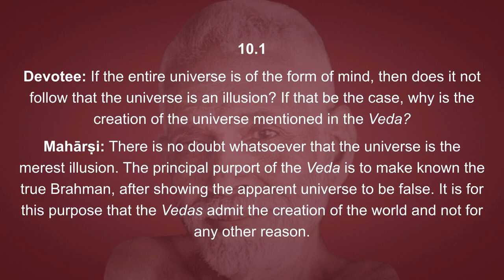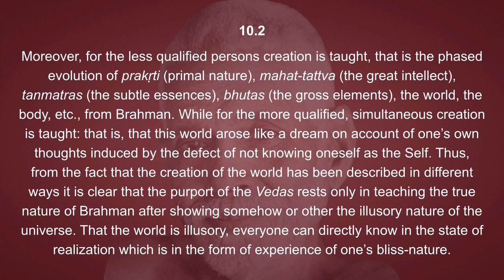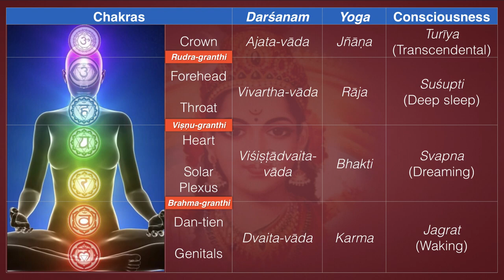Vichāra-Saṅgraha 10: the World is Illusion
Devotee: If the entire universe is of the form of mind, then does it not follow that the universe is an illusion? If that be the case, why is the creation of the universe mentioned in the Veda?

Mahārṣi: There is no doubt whatsoever that the universe is the merest illusion. The principal purport of the Veda is to make known the true Brahman, after showing the apparent universe to be false. It is for this purpose that the Vedas admit the creation of the world and not for any other reason.

Moreover, for the less qualified persons creation is taught, that is the phased evolution of prakṛti (primal nature), mahat-tattva (the great intellect), tanmatras (the subtle essences), bhutas (the gross elements), the world, the body, etc., from Brahman. While for the more qualified, simultaneous creation is taught: that is, that this world arose like a dream on account of one’s own thoughts induced by the defect of not knowing oneself as the Self. Thus, from the fact that the creation of the world has been described in different ways it is clear that the purport of the Vedas rests only in teaching the true nature of Brahman after showing somehow or other the illusory nature of the universe. That the world is illusory, everyone can directly know in the state of realization which is in the form of experience of one’s bliss-nature.